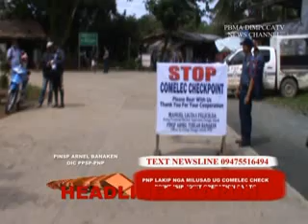nlp dinagat:newsline headlines jan 22,2013